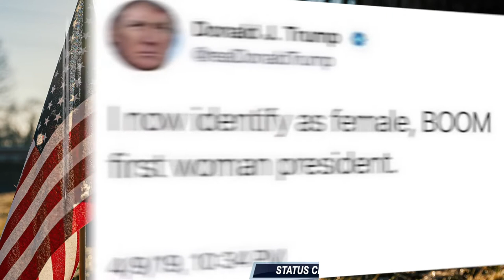Best Instagram Donald Trump Memes (2020) | Funny Compilation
Get Ready to Laugh your A**  Off to the Best Instagram Donald Trump Memes (2020) | A Funny Compilation of instagram memes found all over the internet! Sure to get some Laughs. Trump makes fun of biden, Trump builds a wall, and trump gets in touch with his inner side. In this hilarious episode of Trump Memes from Insta!